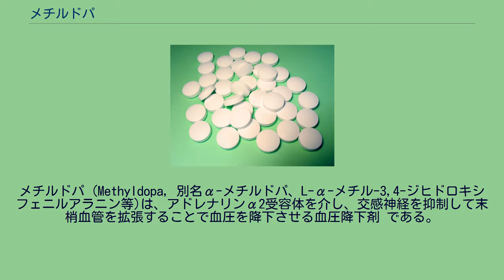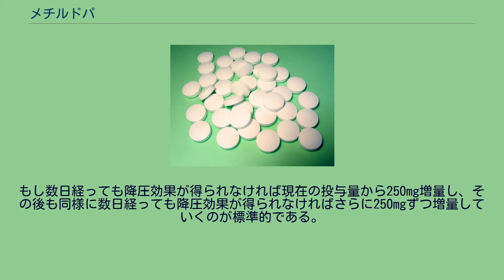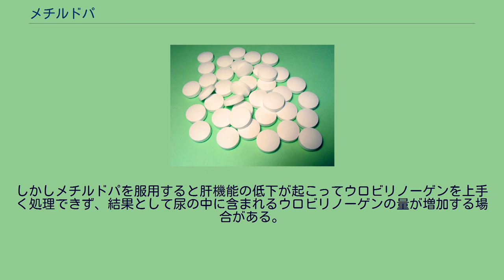メチルドパ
メチルドパ (Methyldopa, 別名α-メチルドパ、L-α-メチル-3,4-ジヒドロキシフェニルアラニン等)は、アドレナリンα2受容体を介し、交感神経を抑制して末梢血管を拡張することで血圧を降下させる血圧降下剤 である。
製品名は「アルドメット」(ミノファーゲン製薬製造販売)。
服用すると3%の患者でめまいや眠気が起こることがある。
レボドパ類似の薬物であるメチルドパは、中枢神経でα-メチルドパミンとα-メチルノルアドレナリンに変化する。
これらが、中枢においてαアドレナリン受容体を刺激するために、降圧効果が現れる。
降圧効果は他にも、偽神経伝達、血漿レニン活性の低下等にも由来するといわれている。
また、芳香族アミノ酸脱炭酸酵素阻害作用により、ドーパミン、ノルアドレナリン、アドレナリン、セロトニン等の組織内濃度を可逆的に低下させることが認められている。
剤形は錠剤で経口により投与され、芳香族アミノ酸トランスポータによって脳に入る。
投与量は成人に対して250mg/日から2000mg/日 の間だが、最初は250mg/日から750mg/日 の間で投与を行うのが基本である。
4〜6時間で最大の効果が得られ、その効果は24時間程度続く。
もし数日経っても降圧効果が得られなければ現在の投与量から250mg増量し、その後も同様に数日経っても降圧効果が得られなければさらに250mgずつ増量していくのが標準的である。
医薬品再評価制度によるアルドメット錠の再評価結果として総症例1,064症例中副作用を集計した結果、主なものは眩暈35件(3.28%)、起立性低血圧32件(3.01%)、脱力感25件(2.34%)、眠気20件(1.87%)、口渇11件(1.03%)等だった。
そのほか、稀であるが重大な副作用として下記のものが挙げられる。
直接クームス試験等の陽性があらわれることがある。
ウロビリノーゲンは小腸で吸収されて門脈を通じて肝臓に入りその多くが胆管へと捨てられ、肝臓で捨て切れなかった残りの部分が腎臓から尿管へと捨てられて、それぞれ便や尿として排泄されるという動きをする。
しかしメチルドパを服用すると肝機能の低下が起こってウロビリノーゲンを上手く処理できず、結果として尿の中に含まれるウロビリノーゲンの量が増加する場合がある。
その他の尿の変化としては、尿を放置すると尿が黒く変色する場合もある。